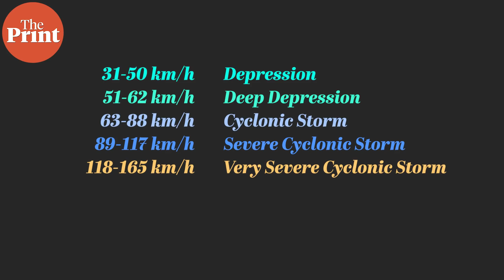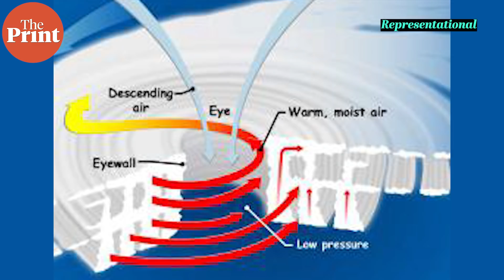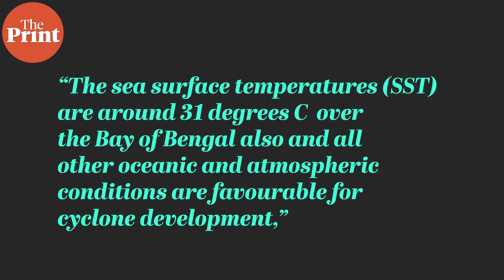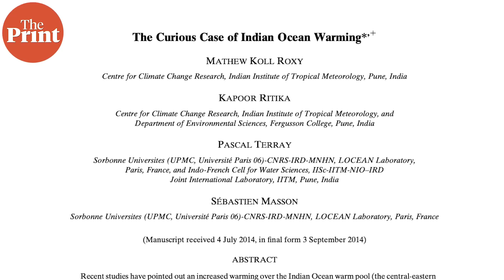Cyclone Tauktae & a worrying new trend in Arabian Sea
While historically cyclones are much more common and more intense in the Bay of Bengal, data shows that in the past few years, they’ve started to increasingly strike the Arabian Sea as well. ThePrint’s Sandhya Ramesh explains what is driving the anomalous numbers behind cyclones in this part of the Indian Ocean.
Supplementary reading
What Cyclone Tauktae tells us about Arabian Sea & why the coast is seeing more severe cyclones :